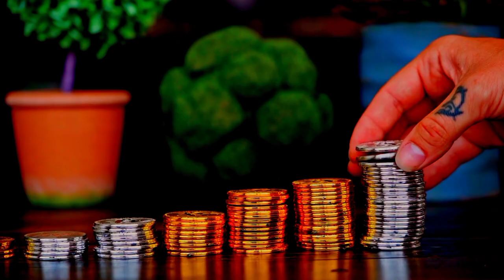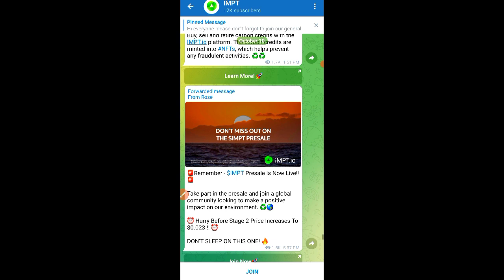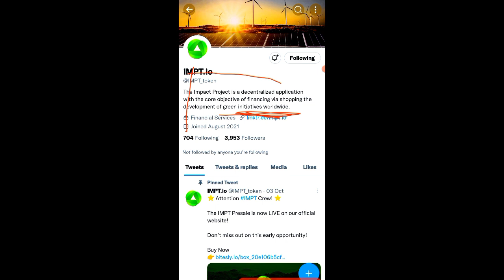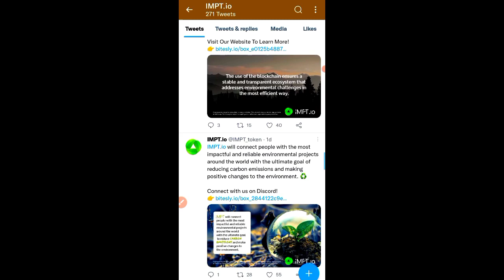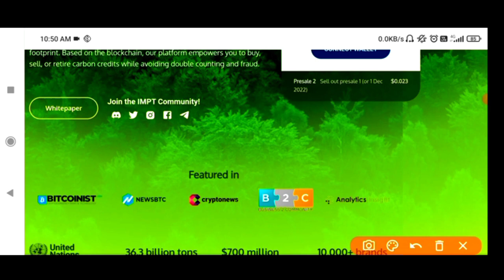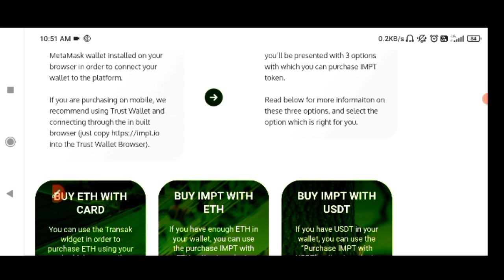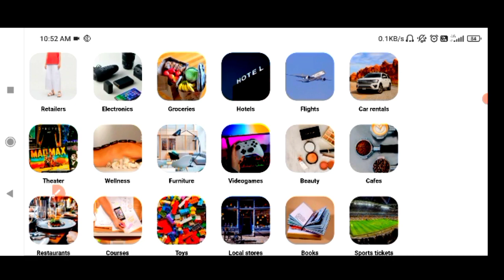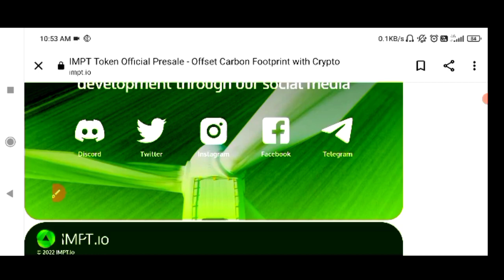500x🔥| IMPT token presale crypto review | best presale 2022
Impt presale crypto review
Impt presale price prediction
Impt presale token news today
Best crypto review presale
Best presale crypto currency for 2022
impt presale crypto
Impt green crypto presale

All Queries Solved here👇

GST Scam
Latest Coin
crypto
cryptocurrency news
crypto news
crypto update
crypto market